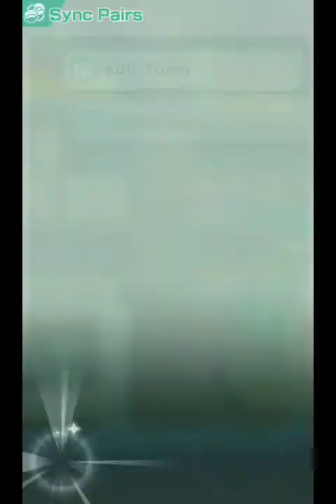PokeMas: Maxed Hybrid SS Leaf EX Effortlessly Wipes Cresselia LA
that nuke tho :)

hem in finally useful

i had a run where i stalled more at the beginning for a bigger nuke number but i liked the rng on this run more